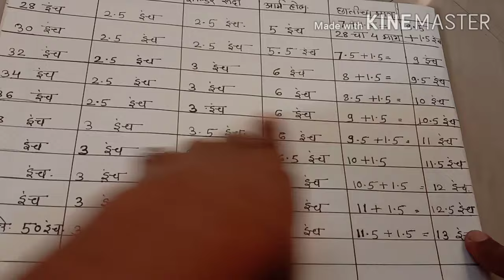ब्लाउज चार्ट|Perfect blouse cutting measurement||Shoulder ,Armhole,Neck width cutting measurement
Hi friends
blouse cutting#blouse cutting &stitching#stitchingathome#blouse#kattori blouse# sada blouse#princess cut blouse#

 On my channel, you will get all the information related to stitching, such as small children's dresses, New Bourne Baby's Dresse Blouses, Designs Ladies Handbag Purses and Stitching is Relatable. In this video, I will continue to bring you the Blouse Blouse Cutting Stitching Neck Patterns, Designs, All these types of videos that you will find on my channel
 And all the videos you will find in Hindi and step by step I will tell you all the ways of cutting stitching in all video videos